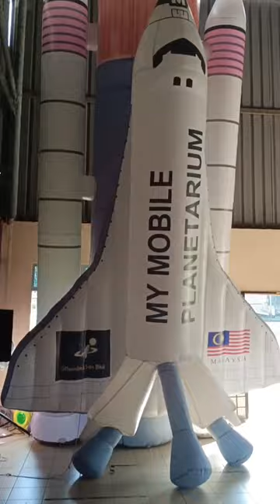PROGRAM MYMOBILE PLANETARIUM DI SK (P) PUDU SATU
PROGRAM INI MERUPAKAN SEBUAH PROGRAM JALINAN DAN JARINGAN BERSAMA PIHAK MYMOBILE PLANETARIUM BAGI MEMBERI PENDEDAHAN KEPADA MURID-MURID DALAM KESERONOKAN MENEROKAI ILMU BERKAITAN ANGKASA.